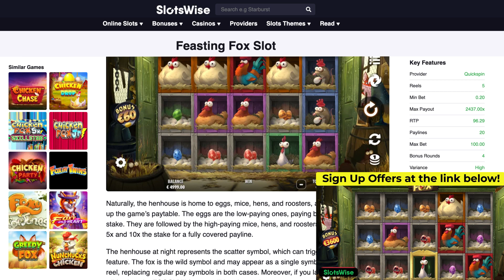Feasting Fox Slot 🦊 EGG-SCLUSIVE EASTER FREE SPINS!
We also have a list of hand-picked UK casinos where you can give the game a demo spin, or play with real money using our welcome bonuses.

GAME INFO 👇

🔥 Provider: Quickspin
🔥 Max Payout: 2437.00x
🔥 RTP: 96.29%
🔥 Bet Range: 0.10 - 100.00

About Feasting Fox Slot 👇

Whether wild or domestic, animals are an essential part of slots. There have been countless games about the latter, including the recent Greedy Fox slot. The new Feasting Fox slot follows in a similar vein, featuring a darker colour palette and bonus features such as Nudge, FOOOXX!!, Chicken Dinner Free Spins, and more! Read on to learn all about it.

The Feasting Fox slot is played on a classic grid of 5 reels and 3 rows, combined with 20 active paylines. Regarding wins, they can also be formed in a typical way - by landing three or more matching symbols across a payline, starting from the leftmost reel. What’s more, these combinations must stretch across successive reels.

It’s great to see that the betting denominations have been kept flexible, making the game suitable for most players. The options start at £0.20 and go up to £100 per spin.

Moving on to the design front, I found the visuals of the Feasting Fox slot pretty interesting. The reels are set inside a dark and cramped henhouse, and each position is an individual chicken box, making the experience even more unique and entertaining. Moreover, the hungry fox creeps behind the henhouse, peeking through the wired windows, while the music seems to be horror inspired, but in a funny way.

You can find more info on the link at the top.

CHAPTERS 👇

0:00 Feasting Fox Slot
0:10 Gameplay
1:01 Free Spins
2:25 BIG WIN